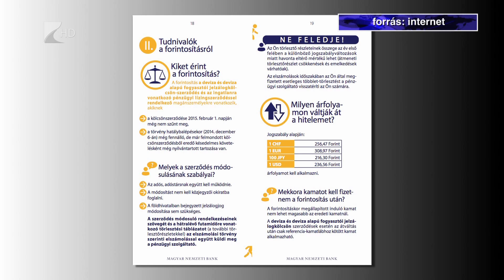Közeleg a banki elszámolás - Kölcsey Tv